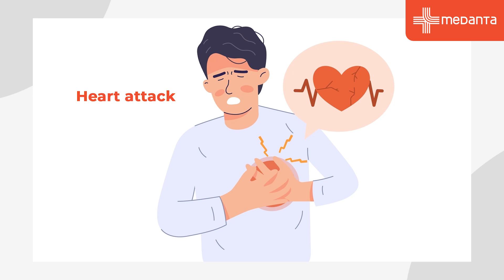How Does Kidney Transplant Improve Quality of Life Compared to Dialysis? | Dr. Abhyuday | Medanta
In case of a medical emergency, dial: 1068

Associate consultant in the field of nephrology and kidney transplant medicine at Medanta Hospital Gurugram, Dr. Abhyuday Singh Rana, talks about how a kidney transplant improves outcomes as compared to dialysis. There are two options for kidney replacement therapies for all end-stage kidney disease patients: dialysis and kidney transplant. He talks about the risks associated with a kidney transplant. Watch on to learn more.